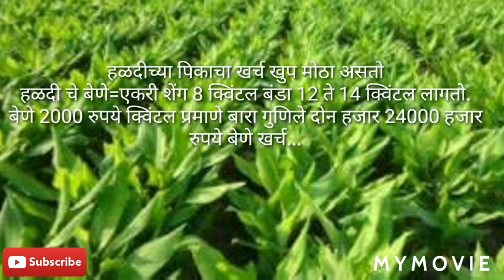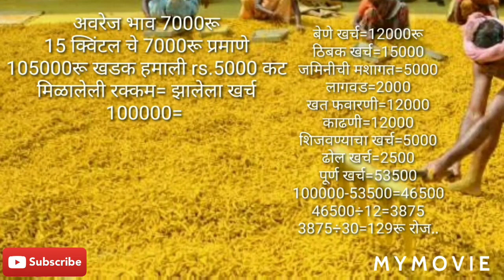हऴद पिकाविषई सविस्तर माहिती लागवड काढणी ते विक्री पर्यंत पुर्ण माहिती